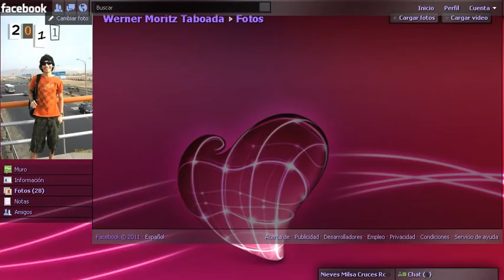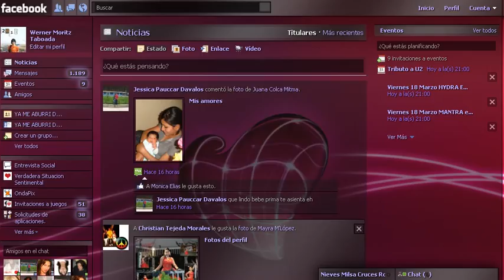MI FACEBOOK CAMBIO DE COLOR. Y NO ME GUSTA.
no se q  paso pero  no quiero q sea asi.